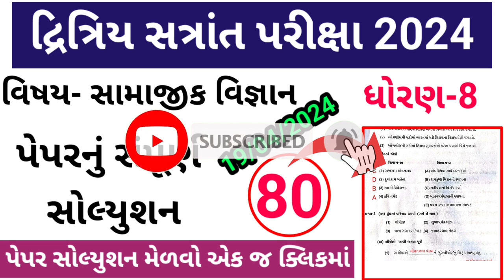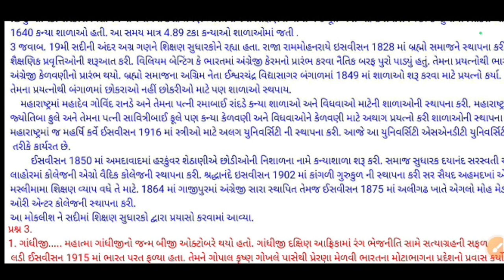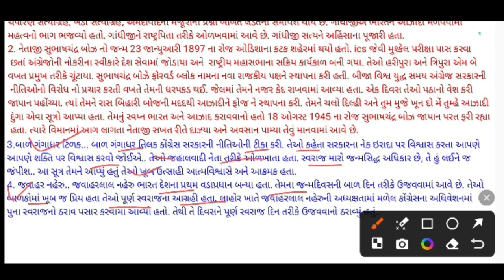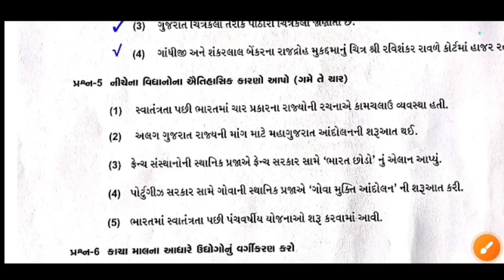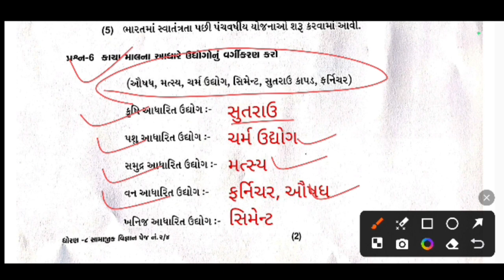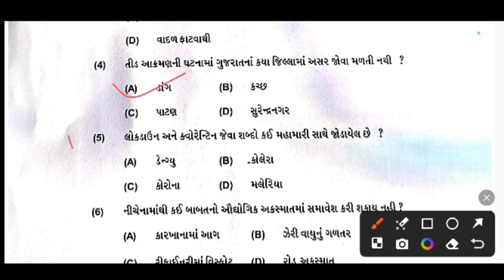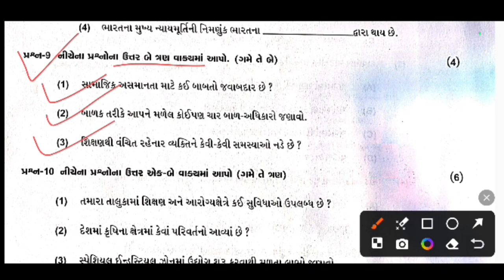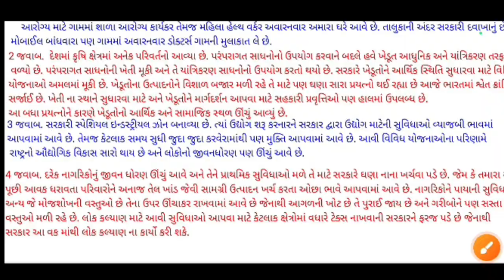ધો-8 દ્વિતીય સત્રાંત સામાજિક વિજ્ઞાન પેપર સોલ્યુશન 2024 | STD-8 Social Science Paper Solution 2024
Gujarat primary school paper solution standard standard 3 to 8 allpaper solution 2024